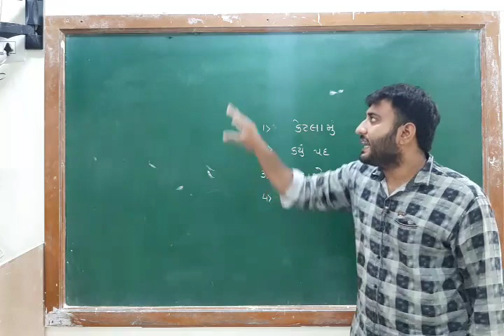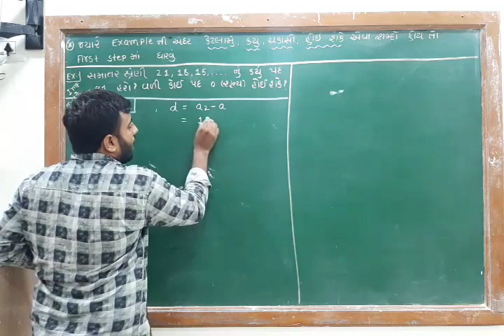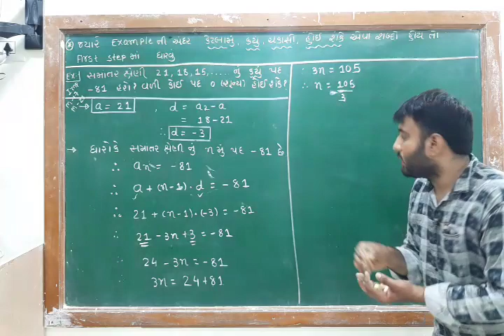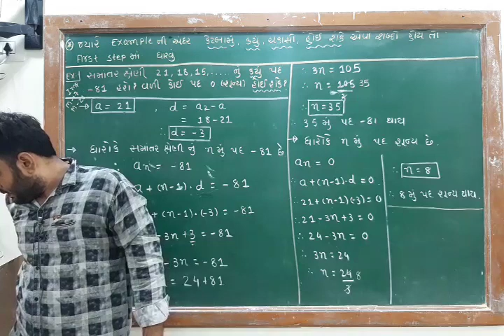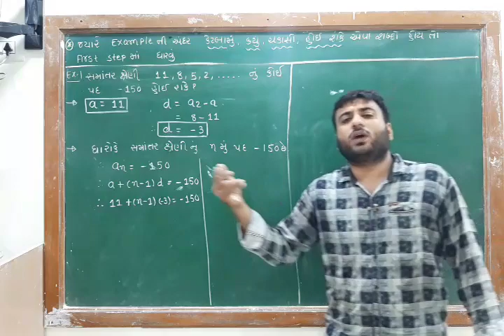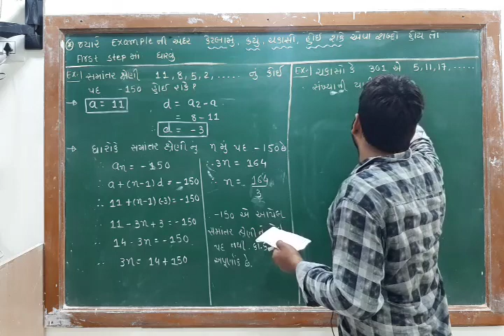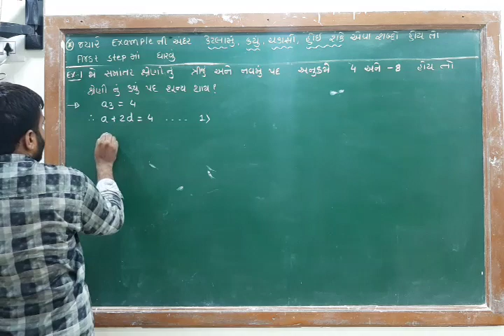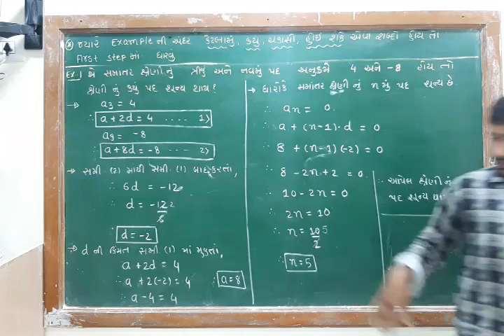STD 10 MATHS CHAP 5 PART 6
SAMANTAR SHERNI